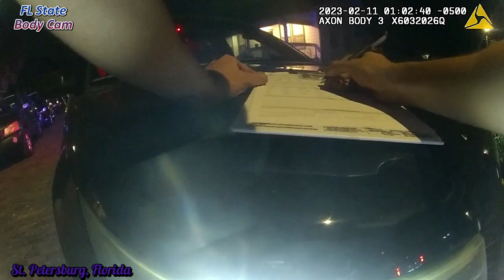Busted for DUI - St. Petersburg, Florida - February 11, 2023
St. Petersburg Police Department